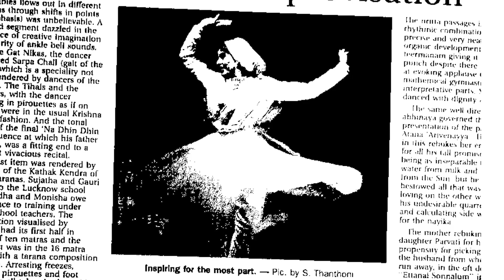Dancing the Fine Print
kNOwBOX dance Film Festival 2023
Official Selection Film Spotlight

00:03:00 / Cambridge, United Kingdom

An insight into how the practice, performance and textual representation of Indian classical dance replicates socio-religious hierarchies within India.